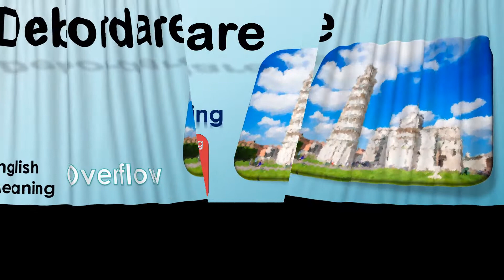Debordare How to Pronounce Italian word Debordare with English meaning as Overflow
Debordare = Overflow